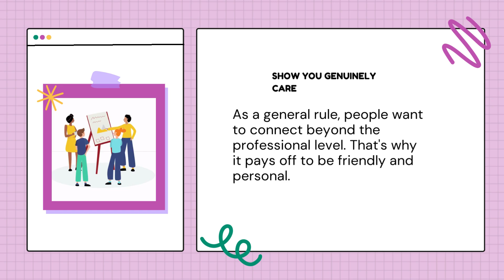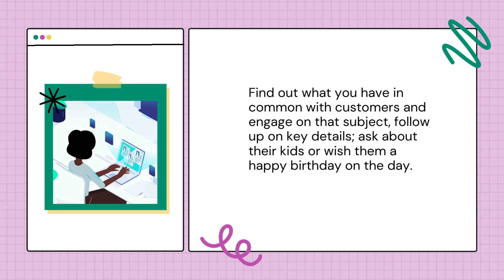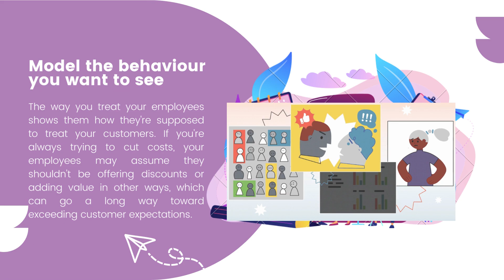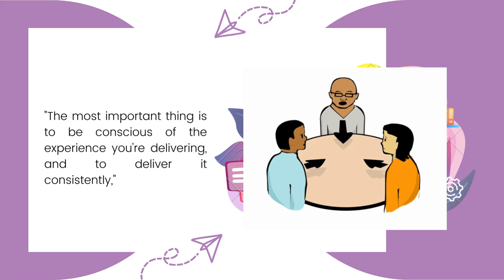6 ways to build better customer relationship